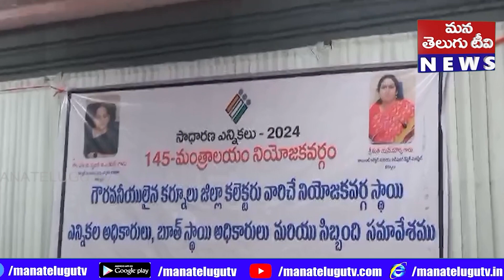మంత్రాలయం నియోజకవర్గం ప్రజాస్వామ్యాన్ని కాపాడే ఆయుధం ఓటు హక్కు జిల్లా కలెక్టర్ డా జి సృజన